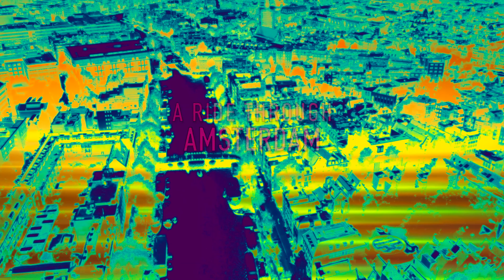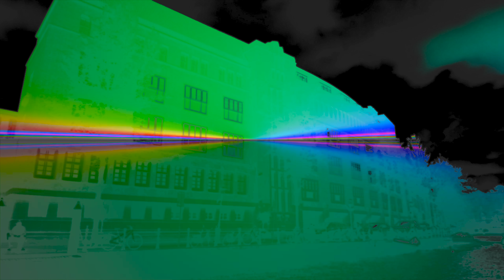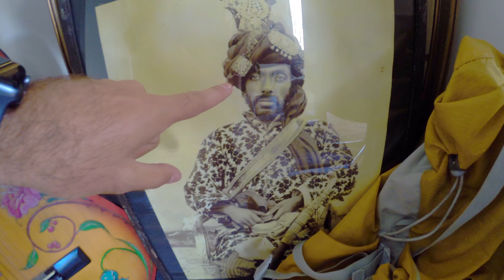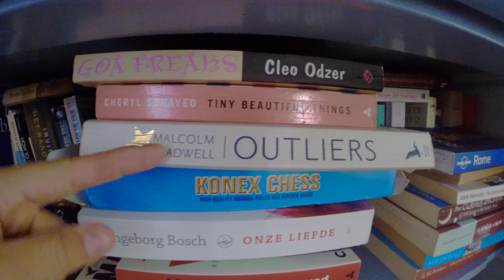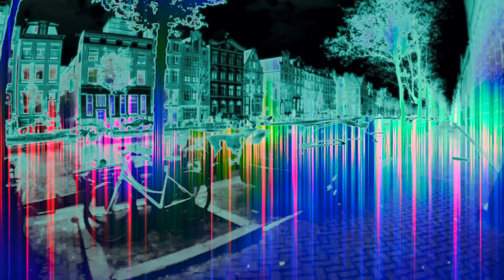A RIDE THROUGH AMSTERDAM!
Dedicated to the terminus of my recent relationship.

“If you obey all the rules, you miss all the fun.”
 Katharine Hepburn